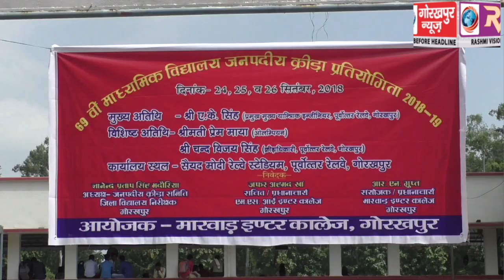जनपदीय क्रीड़ा प्रतियोगिता में जूनियर वर्ग हैमर थ्रो में बांसगांव के मनजीत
जनपदीय क्रीड़ा प्रतियोगिता में जूनियर वर्ग हैमर थ्रो में बांसगांव के मनजीत ने मारी बाजी, नगर क्षेत्र के हिमांशु कौलद्वितीय और सचिन रावत तृतीय स्थान पर रहे कायम